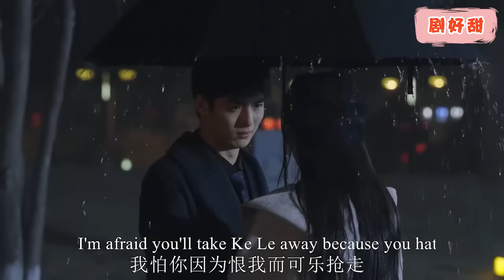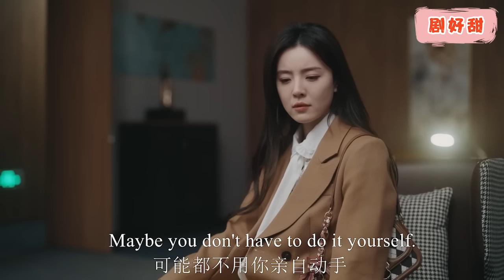【Full Movie】5歲萌娃神助攻，霸總如願吻上嬌妻的唇，甜蜜一夜！chinesedrama